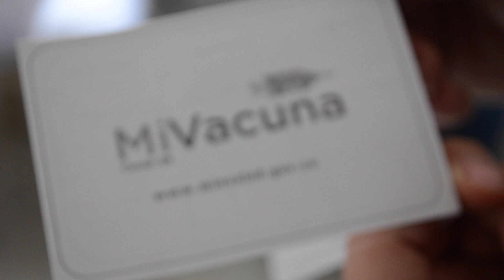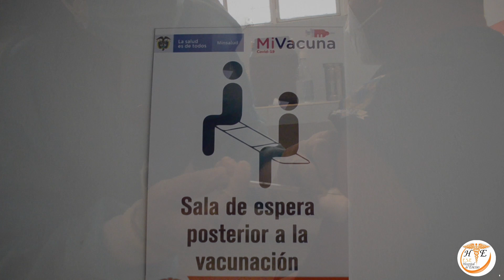VACUNAS COVID ENCISO